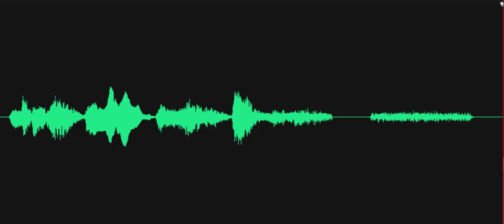Is the little boy under 5 years old?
Investigator asks, "Is the little boy...are you under 5 years old?"  A voice responds (EVP),  "You are." Recorded on November 22, 2022, at the Delaware Agricultural Museum, Dover, Delaware.